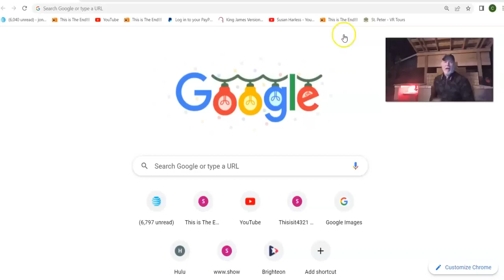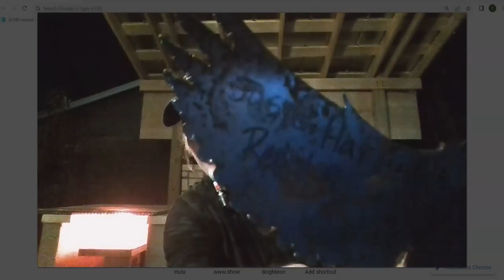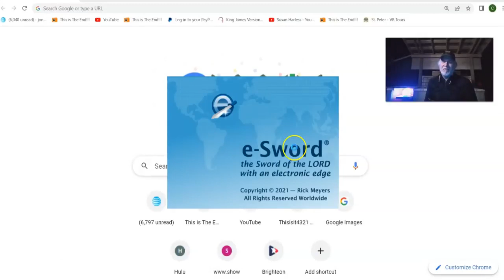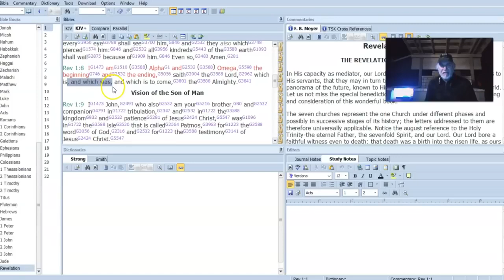tomorrow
The Truth mirrored from the Cory Barbee YouTube channel for Jonathan Kleck

Quotation from original video description….”c u"